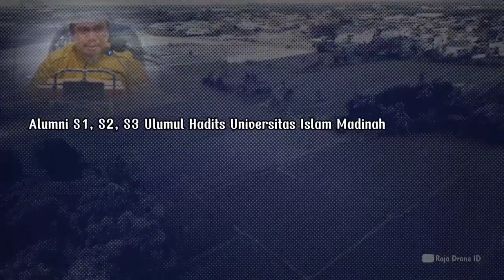SAFARI DAKWAH JEMBER - JAKARTA 2022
Ustadz Dr. Dasman Yahya Ma'ali, Lc., MA hafizahulloh

Insya Allah bersama :
🎙Ustadz Dr. Dasman Yahya Ma'ali, Lc., MA hafizhohullah
(Alumni S1, S2, S3 Ulumul Hadits Universitas Islam Madinah, Dosen UIN SUSKA Riau, Pembina & Pemateri Tetap Radio ROBBANI 91.1 FM)
Sabtu s/d Senin,
02 & 04 Jumadil Awal 1444 Hijriyah / 26 s/d 28 November 2022 Masehi
Di JEMBER & JAKARTA
1. Hari/Tanggal : Sabtu, 02 Jumadil Awal 1444 H / 26 November 2022 M
Waktu : Ba'da Maghrib s/d Selesai
Tempat : Masjid Ar-Rahmah STDIIS
Tema : STUDI HADITS ORIENTALIS (SYUBHAT & JAWABANNYA)
💢 Alamat : Jln. MH. Thamrin Gang Kepodang No. 5 Gladak Pakem - Jember
📍Map :
2. Hari/Tanggal : Ahad, 03 Jumadil Awal 1444 / 27 November 2022
Tempat : Masjid Al Mizan
Tema :
AGAR TAK SEPERTI MEREKA
(3 Golongan Pertama Masuk Neraka)
💢 Alamat : Jln. Gabus 2, Rawamangun
3. Hari/Tanggal : Senin, 04 Jumadil Awal 1444 / 28 November 2022
Waktu : Ba'da Shubuh s/d selesai
Tempat : Masjid Salman Al Farisi
Tema : BEGINI SAJA BISA BEGITU
💢 Alamat : Jln. H.Ten Komplek Bulog Blok. A 23 Kel. Kayu Putih Kec. Pulo Gadung - Jakarta Timur
📍Map :
4. Hari/Tanggal : Senin, 04 Jumadil Awal 1444 H / 28 November 2022 M
Waktu : Pukul 10.00 WIB s/d Selesai
Masjid : Salman Al Farisi
Tema : KITA INGIN SEPERTI MEREKA
📍Map :
Barakallaahu fiikum.